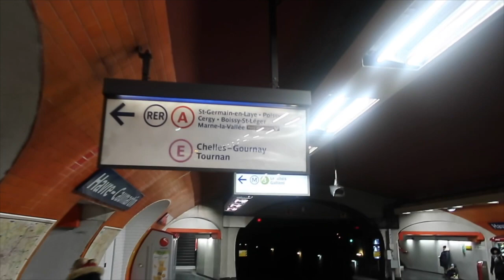Paris Vlog - 72 hours to do Paris right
The Eurostar to Paris. Plaza Anthenee, Eiffel Tower, Arc De Triumph, Disneyland and Mariah Carey. I don't think we could have kicked off our trip in a more christmas Festive vibe. I personally never wanted to leave the Plaza Anthenee and Disneyland will always be my favourite place, I'm too much of a big kid. Filmed on a canon powershot G7